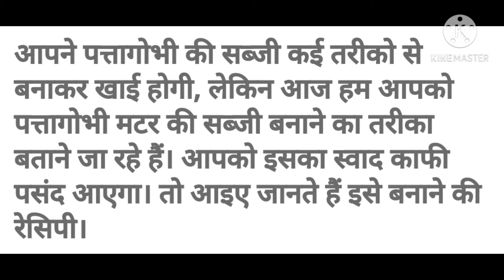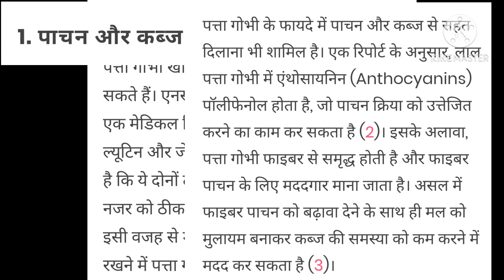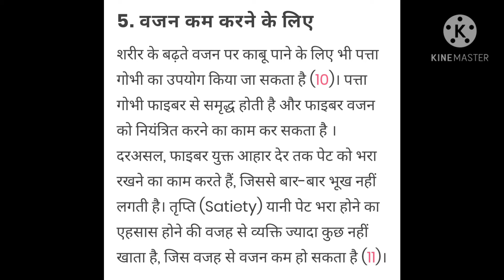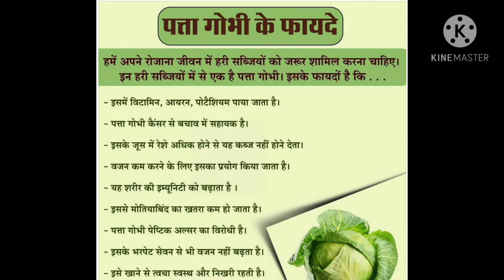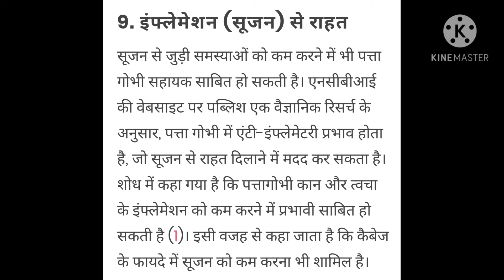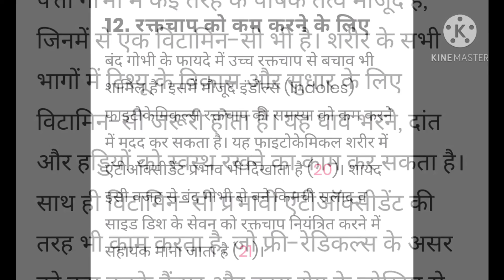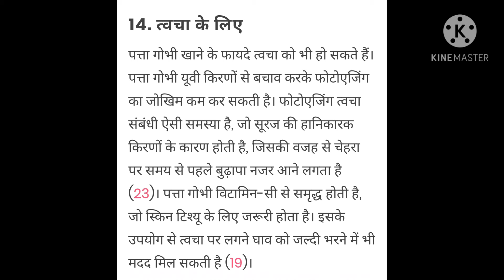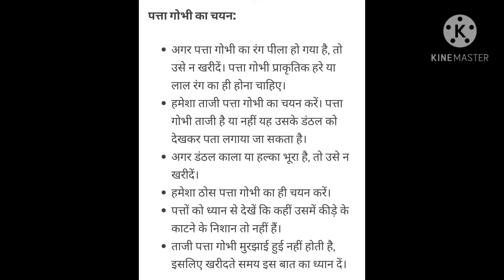Recepi अदभुत फायदे पत्ता गोभी के पत्ता गोभी मटर की स्वादिष्ट सब्जी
पत्ता गोभी मटर की स्वादिष्ट सब्जी
अदभुत फायदे पत्ता गोभी के
ठंड के मौसम में बनाये पत्ता गोभी की सब्जी